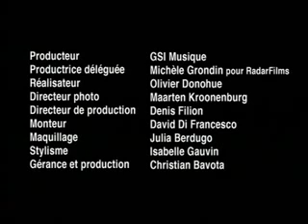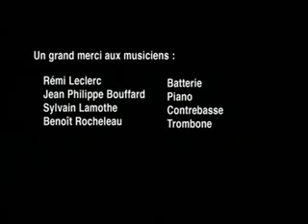"Gin Bombay" - Andrea Lindsay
Une ritournelle au piano aussi délicate quaccrocheuse, le charme irrésistible de la voix de lauteure-compositeure, une promenade nocturne bien rythmée au son des cuivres festifs, des mots et des images qui racontent lespoir dun amour, et la fuite vers la dive bouteille
Une production de Radar Films, conçue et réalisée par Olivier Donahue.

Album: Les sentinelles dorment
Année: 2009